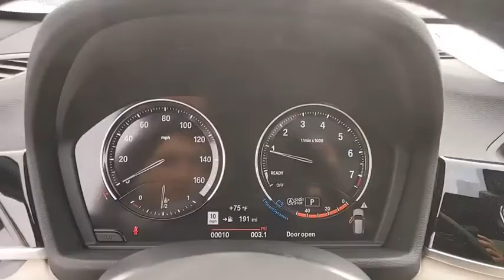2019 BMW X1 Baltimore, Owings Mills, Pikesville, Westminster, MD 81176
Mediterranean Blue Metallic New 2019 BMW X1 available in Baltimore, Maryland at Northwest BMW. Servicing the Owings Mills, Pikesville, Westminster, MD area.

Northwest BMW
9702 Reisterstown Rd

Mediterranean B 2019 BMW X1 xDrive28i AWD 8-Speed Automatic 2.0L 4-Cylinder DOHC 16V TwinPower TurboEvery Loaner Vehicle Internet Price includes current applicable manufacturer rebates and incentives, but certain conditions apply to some of these offers. Those offers and conditions may require financing through BMW Financial Services. Recent Arrival! 22/31 City/Highway MPG
CONVENIENCE PACKAGE  -inc: Universal Garage-Door Opener  Auto-Dimming Interior & Exterior Mirrors  Auto-Dimming Rearview Mirror  Power-Folding Mirrors  Panoramic Moonroof  SiriusXM Satellite Radio  1 year All Access subscription  Ambient Lighting  Comfort Access Keyless Entry  Lumbar Support,HEATED FRONT SEATS & STEERING WHEEL  -inc: Heated Front Seats  Heated Steering Wheel,Turbocharged,All Wheel Drive,Power Steering,ABS,4-Wheel Disc Brakes,Brake Assist,Aluminum Wheels,Tires - Front Performance,Tires - Rear Performance,Tires - Front All-Season,Tires - Rear All-Season,Heated Mirrors,Power Mirror(s),Integrated Turn Signal Mirrors,Rear Defrost,Privacy Glass,Intermittent Wipers,Variable Speed Intermittent Wipers,Rain Sensing Wipers,Rear Spoiler,Remote Trunk Release,Power Liftgate,Power Door Locks,Daytime Running Lights,Automatic Headlights,Fog Lamps,AM/FM Stereo,MP3 Player,Bluetooth Connection,HD Radio,Steering Wheel Audio Controls,Auxiliary Audio Input,CD Player,Bucket Seats,Power Driver Seat,Power Passenger Seat,Pass-Through Rear Seat,Rear Bench Seat,Adjustable Steering Wheel,Trip Computer,Power Windows,Telematics,Leather Steering Wheel,Keyless Start,Keyless Entry,Cruise Control,Climate Control,Multi-Zone A/C,Premium Synthetic Seats,Driver Vanity Mirror,Passenger Vanity Mirror,Driver Illuminated Vanity Mirror,Passenger Illuminated Visor Mirror,Floor Mats,Mirror Memory,Seat Memory,Navigation System,Smart Device Integration,Security System,Engine Immobilizer,Traction Control,Stability Control,Front Side Air Bag,Rear Parking Aid,Lane Departure Warning,Tire Pressure Monitor,Driver Air Bag,Passenger Air Bag,Front Head Air Bag,Rear Head Air Bag,Passenger Air Bag Sensor,Knee Air Bag,Child Safety Locks,Back-Up Camera